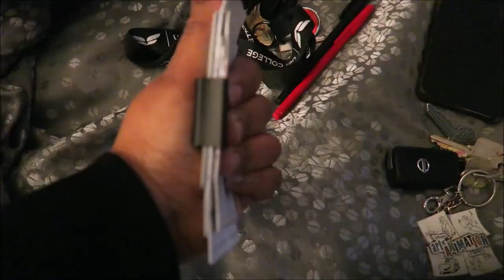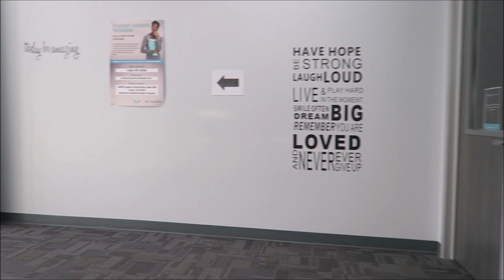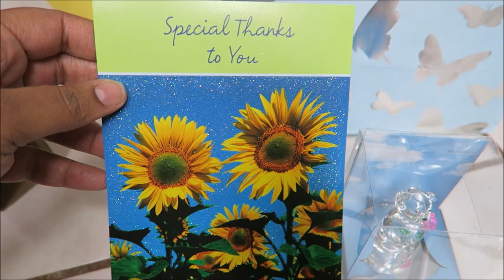STORYTIME | MY TEACHING CAREER IS OVER